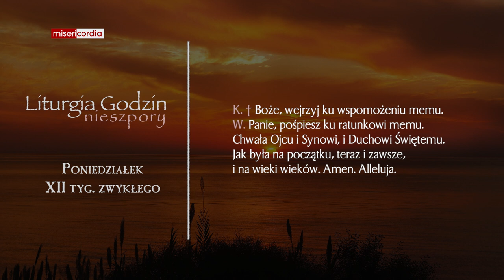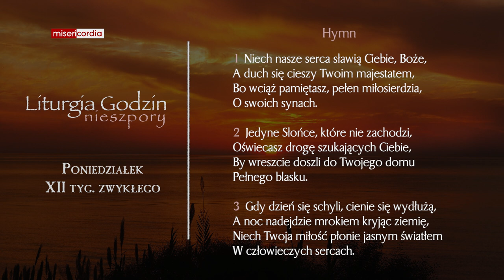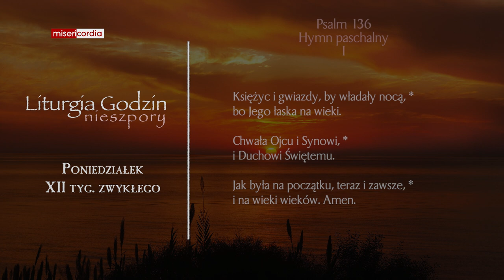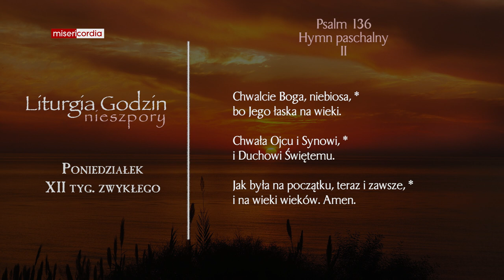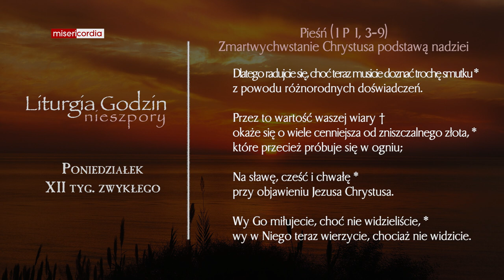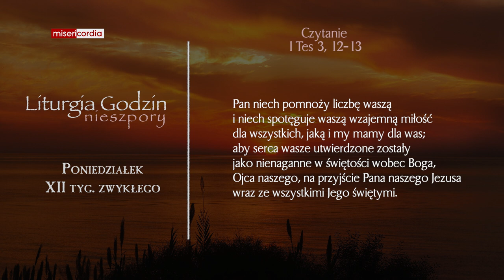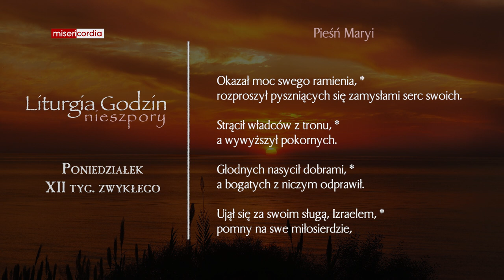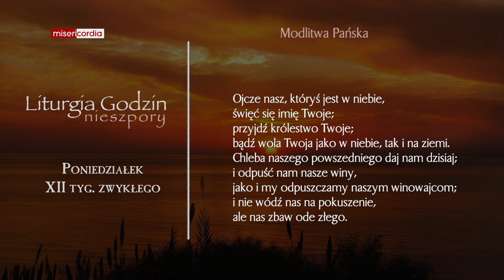Liturgia Godzin | Nieszpory | Poniedziałek, XII tyg. zwykłego